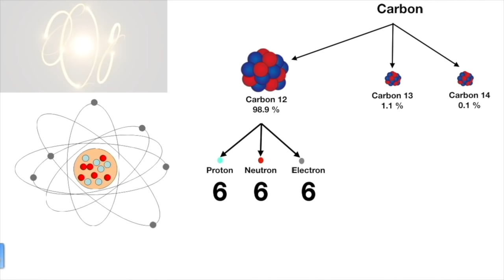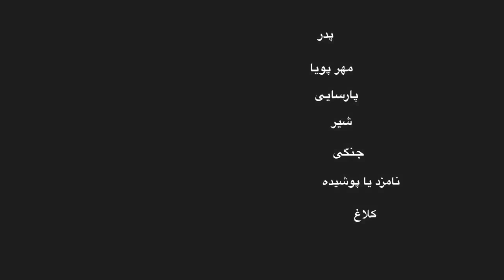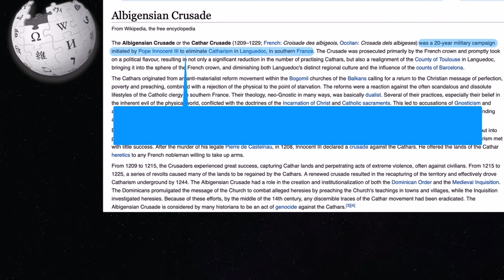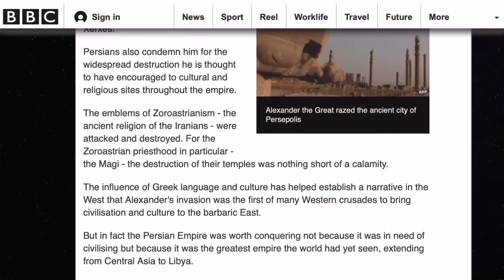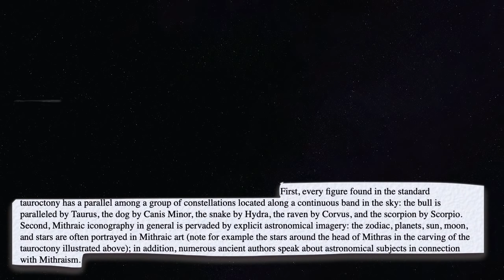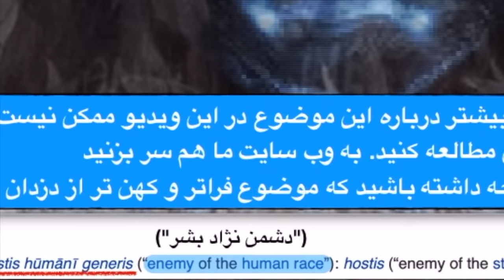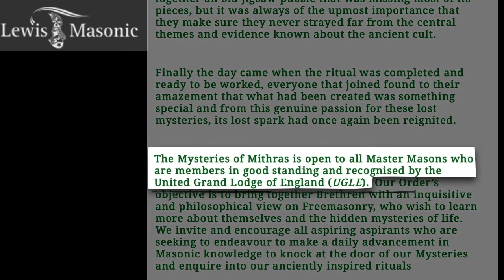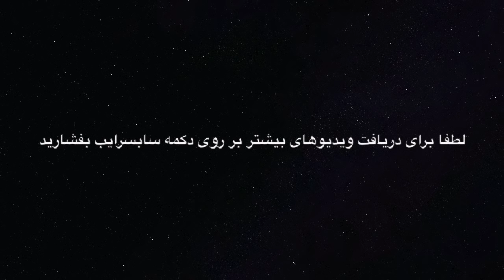بزرگترین راز تاریخ - اسرار فراماسونری ۴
در قسمت اول از مجموعه اسرار فراماسونری؛ اسرار مخفی در نمادها را دیدیم و با ماهیت چشم جهان بین آشنا شدیم.
 در بخش دوم اعداد را با دقت بالایی بررسی کردیم و با ورتکس و فیبوناچی آشنا شدیم و دیدیدم که اهرام مصر با چه دقت بالایی توسط قوانین ریاضی و توسط چه کسی بنا شده بود.
 در بخش سوم هم شیطان واقعی را به شما معرفی کردیم تا شاید با  شناخت ماهیت واقعی او دنیای بهتری بسازیم. اما یک سوال مهم هنوز بی پاسخ است آنها که هستند.
این موضوعی است که در این ویدیو به بررسی آن خواهیم پرداخت
اگر هنوز ۳ قسمت قبلی را تماشا نکرده اید بر روی لینکهای زیر کلیک کنید.